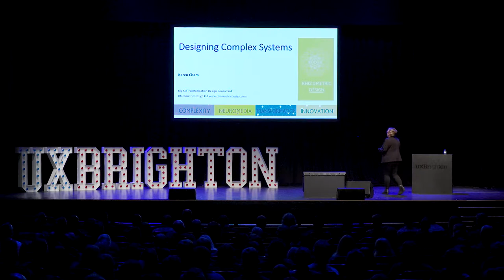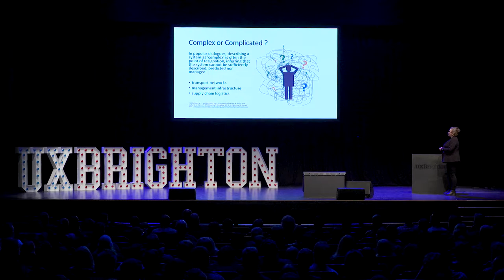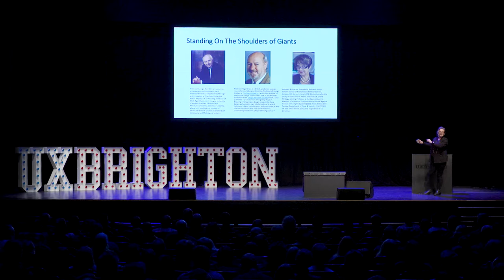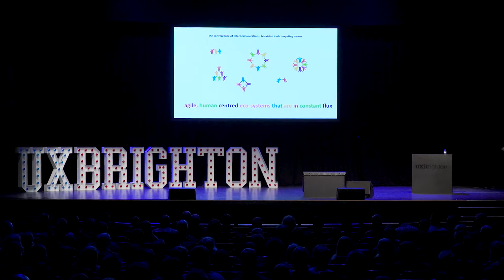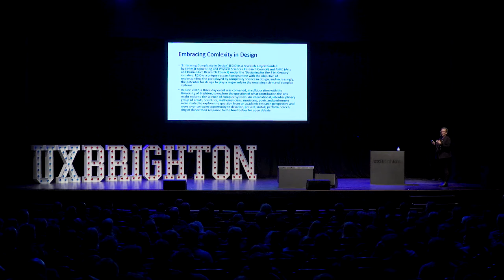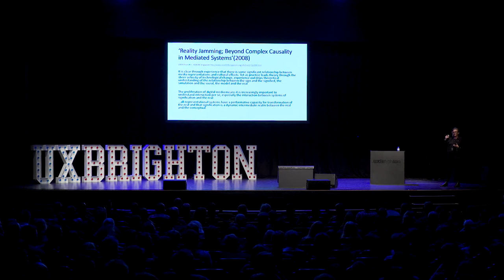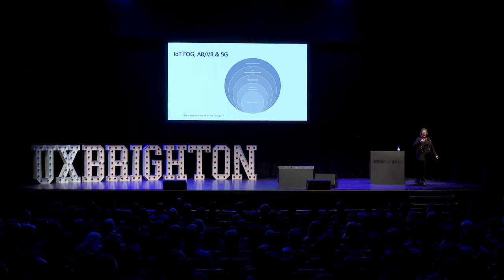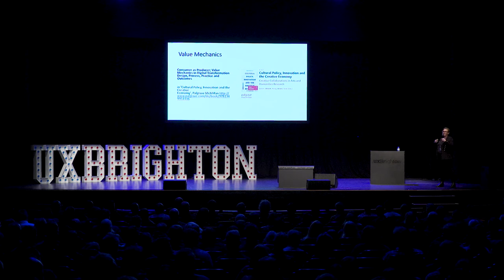Models from Complexity Science – Karen Cham at UX Brighton 2017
In popular dialogues, describing a system as “complex” is often the point of resignation, inferring that the system cannot be sufficiently described, predicted nor managed. Scientific dialogues, however, have explored the collective behaviours of complexity to formally define a complex system. This presentation will introduce generic principles from complex systems science and unpack how and why they can be applied to user experience design.